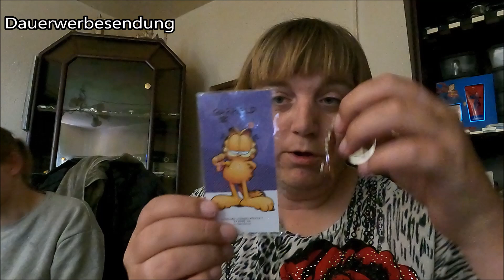Unboxing: Garfield Schlüsselanhänger